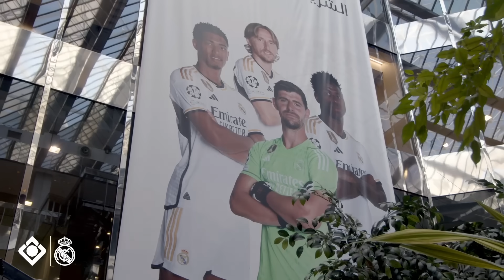زيارة النجم التاريخي سفير نادي ريال مدريد روبيرتو كارلوس للمقر الرئيسي للبنك السعودي للاستثمار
روبيرتو كارلوس، النجم التاريخي وسفير نادي ريال مدريد يقوم بزيارة المقر الرئيسي لـ